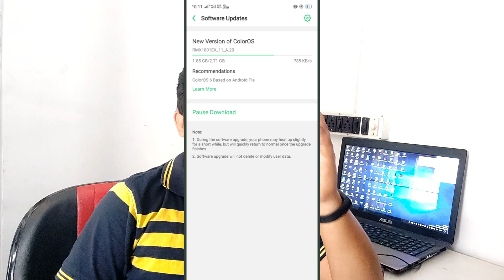Realme 2 pro ColorOs 6 Stable Update| Realme 2 Pro ColorOS 6 With Android Pie Stable Update Everyone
Dosto Is video me Mainey Dikhaya Realme 2 pro main Coloros 6 Stable update a gaya hay aj subha subha . Batch main yeh update milraha hay . Jiska size hay 2.71 GB or version name HayRMX1801EX_11_A.20

Agar abhi tak apko coloros 6 update nahi mila Realme 2 pro main to yeh dekho

1. Realme 2 pro coloros 6 with android pie stable update
2. Realme 2 pro coloros 6 stable update
3. realme 2 pro android pie stable update
5. realme 2 pro main coloros 6 ka stable version kab ayega
6. Realme 2 pro main android pie stable version kab ayega
7. Coloros 6 stable version for realme 2 pro
8. Android pie stable version for realme 2 pro
9. realme 2 pro stable update
10. realme 2 pro update